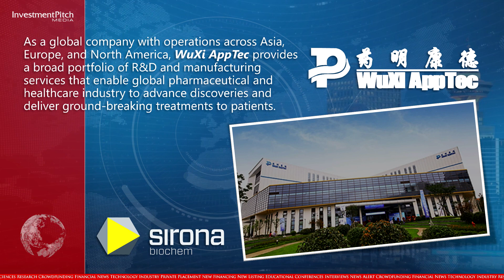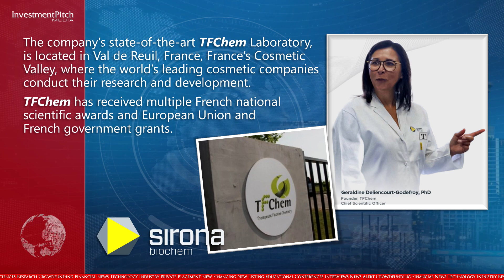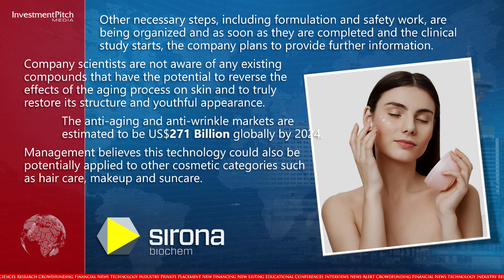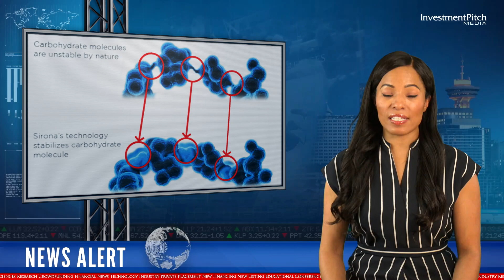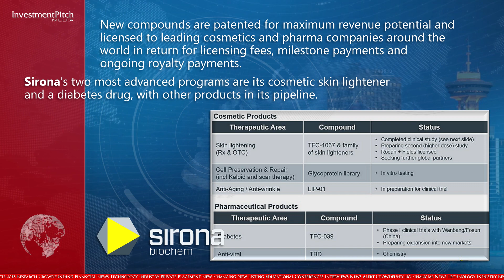Sirona Biochem has signed an agreement with Contract Manufacturing Organization WuXi AppTec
Sirona Biochem (TSXV:SBM) (FSE:ZSB) (OTCPink:SRBCF) has signed an agreement with Contract Manufacturing Organization WuXi AppTec in Shanghai, for the small-scale production of TFC-1326, a powerful active against the aging effects on skin.
As a global company with operations across Asia, Europe, and North America, WuXi AppTec provides a broad portfolio of R&D and manufacturing services that enable global pharmaceutical and healthcare industry to advance discoveries and deliver ground-breaking treatments to patients.
Years of ground-breaking research by Sirona’s team of scientists at TFChem has shown in preclinical studies that TFC-1326 has the potential to reverse the effects of aging on skin, including the potential to eliminate fine wrinkles.
The company’s state-of-the-art TFChem Laboratory, is located in Val de Reuil, France, France’s Cosmetic Valley,
where the world’s leading cosmetic companies conduct their research and development.